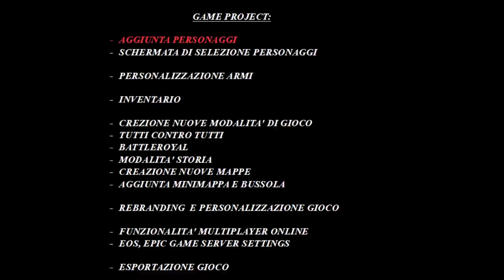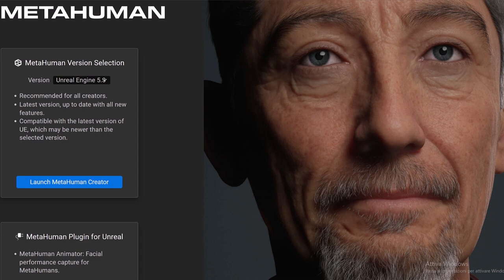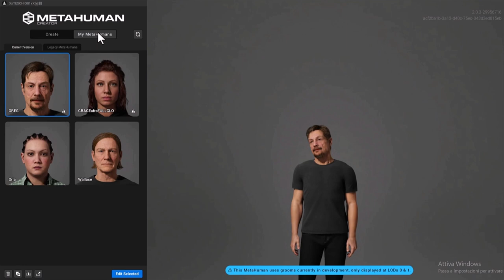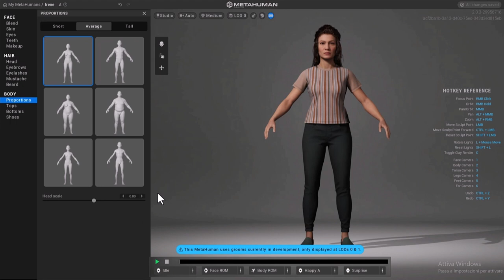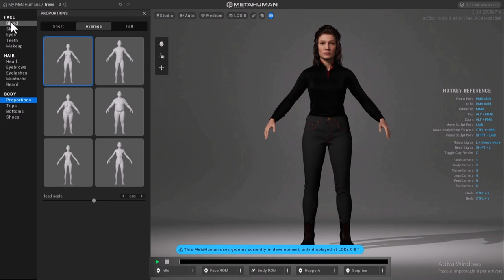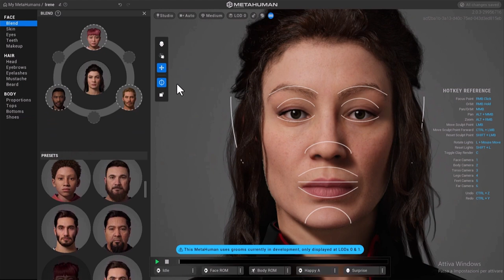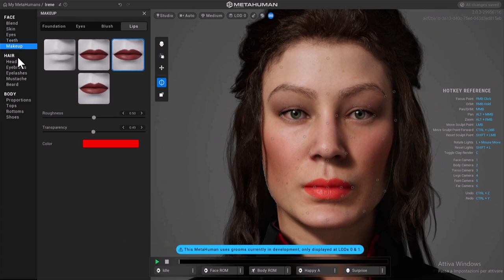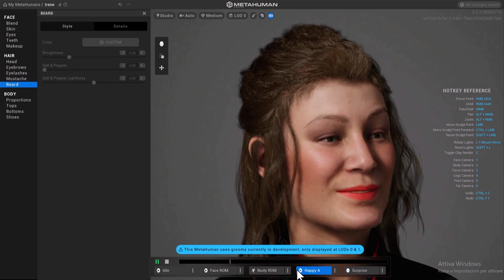2.0 - LYRA SHOOTER GAME - CHARACTERS CREATION - UNREAL ENGINE 5.2 - LYRA 5.4 - BLUEPRINTS ONLY!!!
LYRA SHOOTER GAME - CHARACTERS CREATION - UNREAL ENGINE 5.2 - LYRA 5.4 - BLUEPRINTS ONLY!!!

Let's see what is the best way to create our characters.